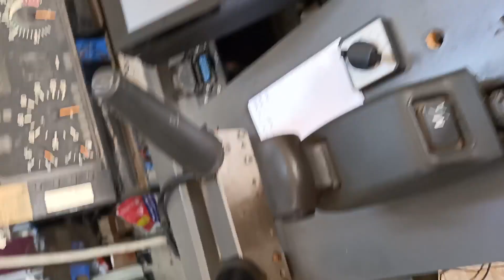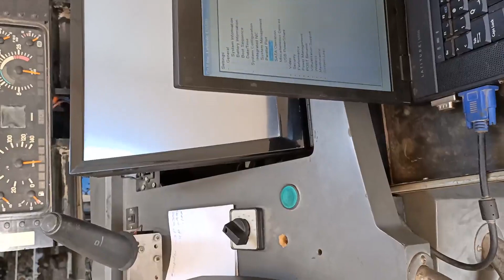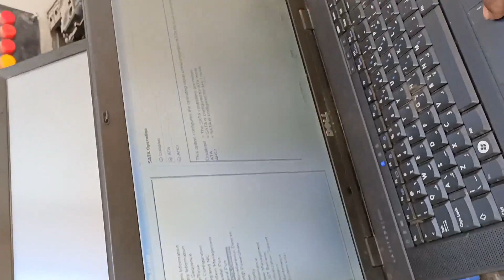repair ECU actros trucks simulator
my  handmade simulator for  bus and truck ECU mercedes benz actros